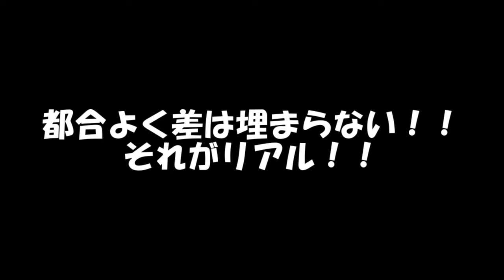専属神篇第4幕帝国下巻～僕らの神話～407話「策士策に溺れ笑う」